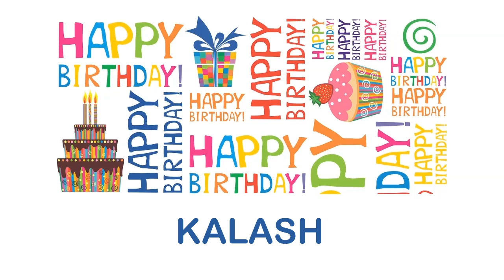Kalash Wishes & Mensajes - Happy Birthday